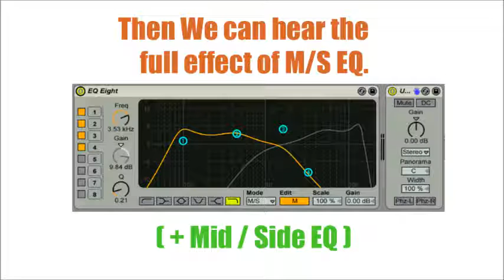Resource : Mid/Side EQ in Live.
Hopefully it doesn't sound stupid.